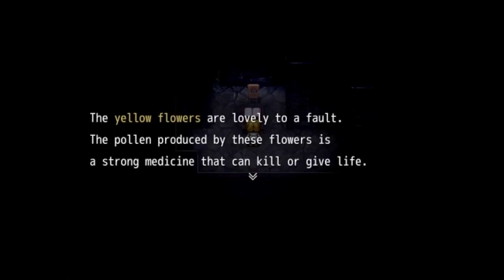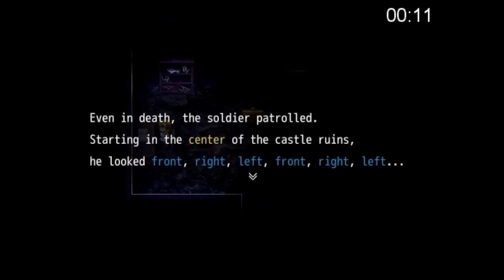Let's Play! The Witch's House Pt. 4 FROGGY CHILDREN!!!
Hi! And welcome to my playthrough of The Witch's House!
And I hope you have a great and wonderful day!